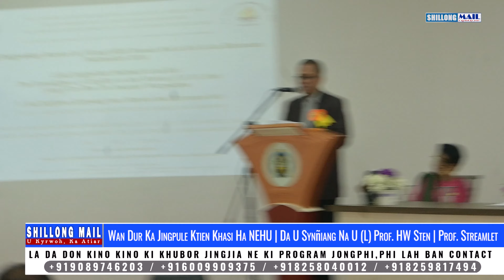Wan Dur Ka Jingpule Ktien Khasi Ha NEHU | Da U Synñiang Na U (L) Prof. HW Sten | Prof. Streamlet